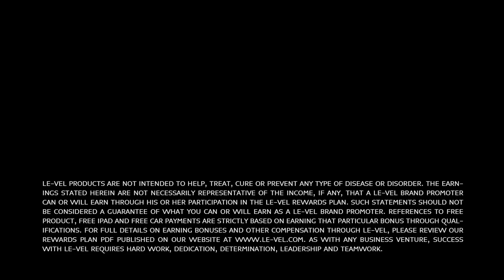How to beat your soda and sugar habit - The THRIVE Experience 2019 review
The THRIVE Experience
Whether your goal is to lose weight, get in the best shape of your life, or simply be the best you can be, the THRIVE Experience will help you feel better than you've felt in years!

The THRIVE Experience offers support in the areas of:

Weight Management
Weight loss
Mental clarity
Cognitive performance
Digestive support
Immune support
Healthy joint function
Lean muscle support
Calming of general discomfort
Age-Defying Support
Antioxidant Support

Elise Lininger
200K Multi-Million VIP Top Network Marketing Leader